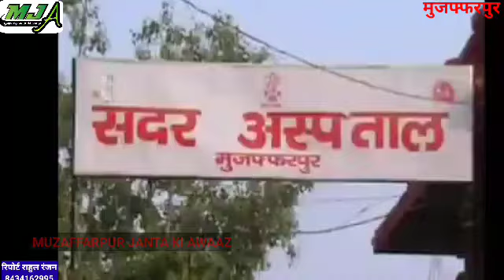एगरोल व्यवसायी की संदिग्ध स्तिथि में मौत